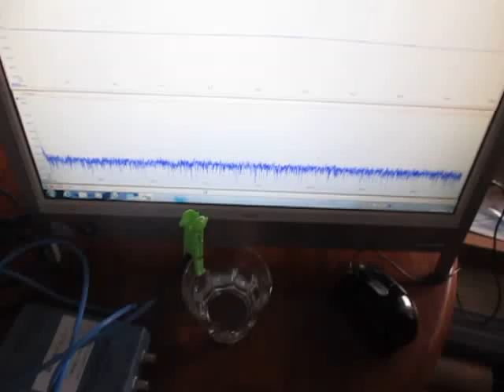超音波発振計測解析システム（超音波テスター）ultrasonic-labo